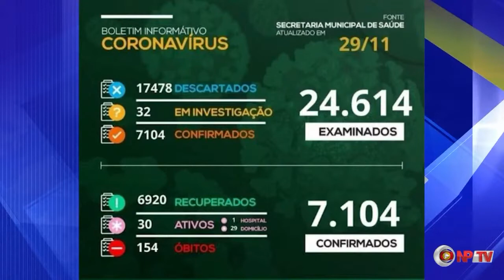NPTVNoticias | Painel de Controle Covid-19